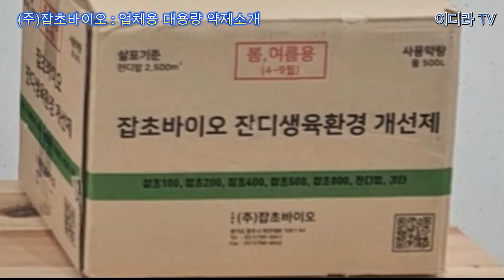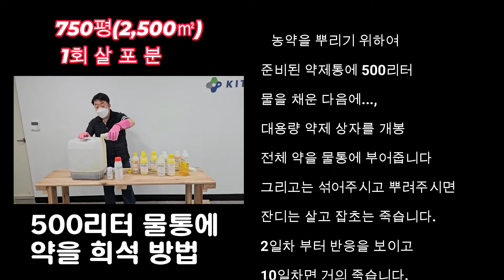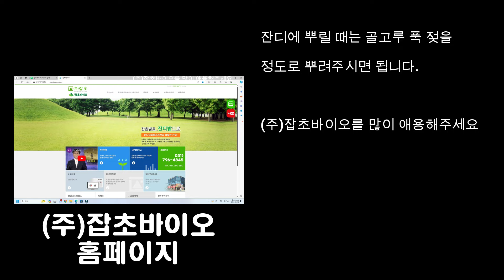국산잔디 전용제초제 대용량 약제 소개 (잡초바이오)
한국잔디 전용제초체